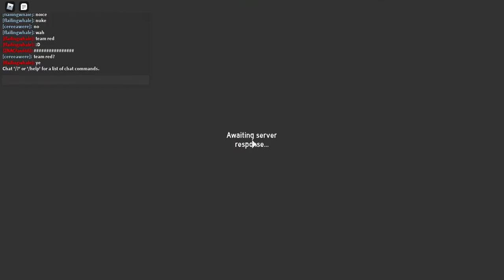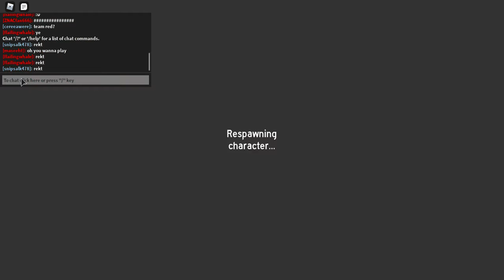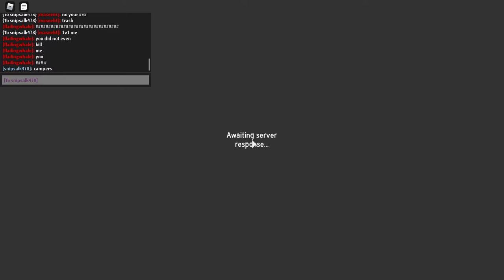Roblox worst game ever weaponary